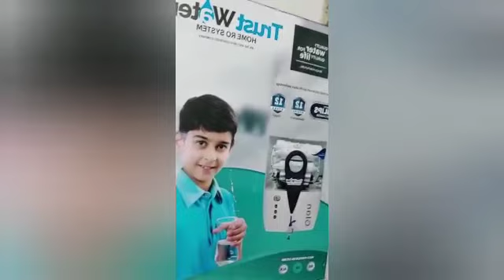Best Water Purifier Customer REVIEW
Hello Friends This is what we launched RO new in a video the day before.  One of his customers for the company to customer, what REVIEW did he give from us?  You yourself have listened.  It was very nice.
Drinking water, also known as potable water, is water that is safe to drink or use for food preparation. The amount of drinking water required to maintain good health varies, and depends on physical activity level, age, health-related issues, and environmental conditions.[1] On average, people in the United States generally drink one litre of water per day and 95% drink less than three litres per day.[2] For those who work in a hot climate, up to 16 litres a day may be required.
Typically in developed countries, tap water meets drinking water quality standards, even though only a small proportion is actually consumed or used in food preparation. Other typical uses include washing, toilets, and irrigation. Greywater may also be used for toilets or irrigation. Its use for irrigation however may be associated with risks.[3] Water may also be unacceptable due to levels of toxins or suspended solids.

see this video very important